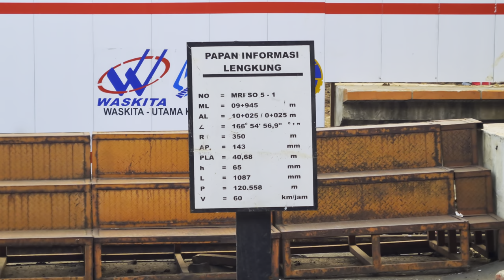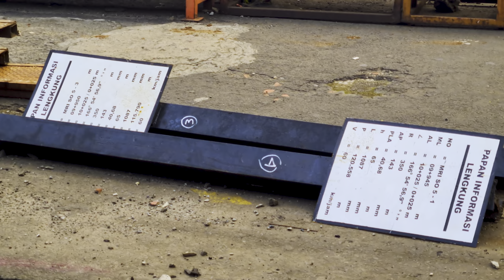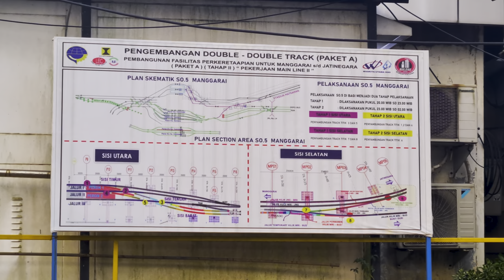Perkembangan Pembangunan Stasiun Manggarai (26/07/2022) [4K]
Dalam video ini kita dapat melihat secara langsung proses pembangunan Stasiun Manggarai per tanggal 26 Juli 2022.

Direncanakan pada akhir 2022 pembangunan untuk bangunan eks jalur 4 dan 5 akan selesai dan dilanjutkan dengan pembangunan sisa bangunan stasiun.

Dan jangan lupa untuk menonton hingga selesai! 😊
Selamat menyaksikan!

Tanggal direkam: 26 Juli 2022